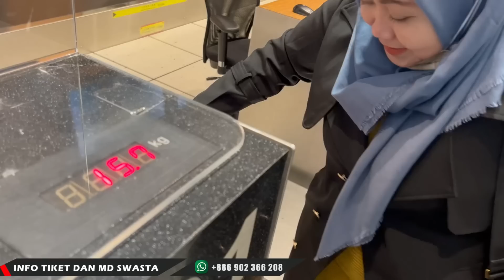Hari ini, Perhatian barang barang yang dibawa, jangan sampai gagal masuk